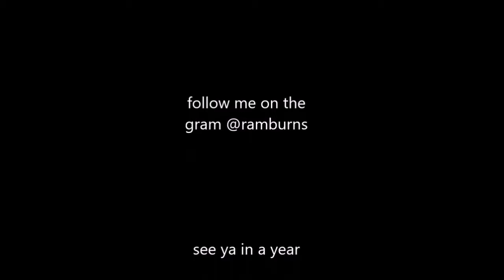NBA 2K18 PARK MIXTAPE #2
song:

Flo Rida -  Once In a Lifetime